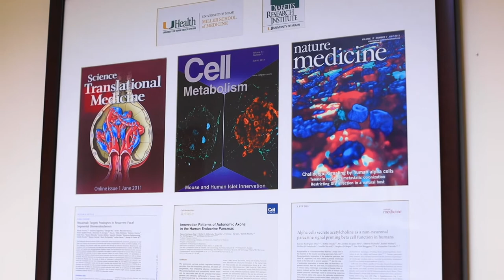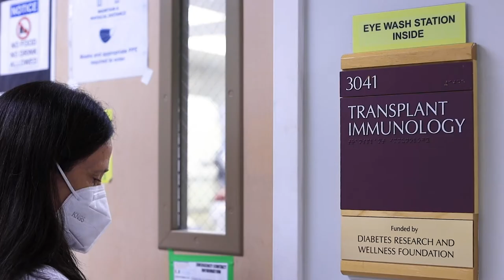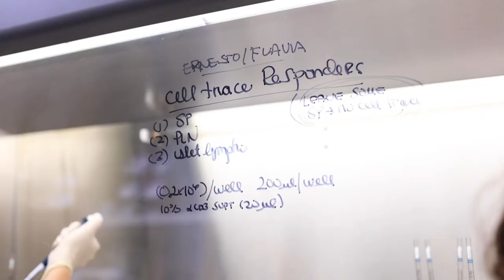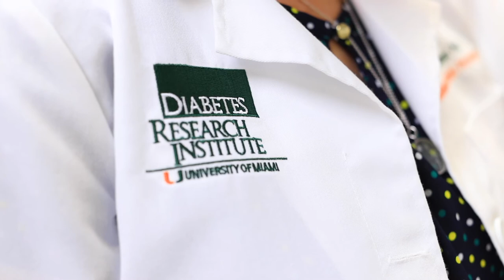Inside the Diabetes Research Institute's Lab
Get a behind the scenes view  of the work our DRI researchers are doing that are getting us closer to a diabetes cure.

To continue to support the research, visit us at DiabetesResearch.org to learn more about how you can be part of the cure.